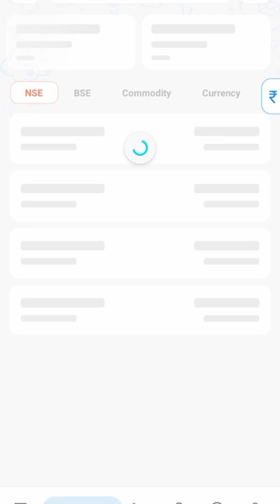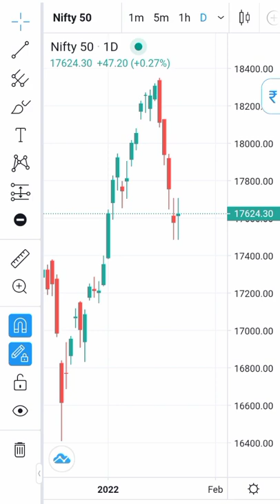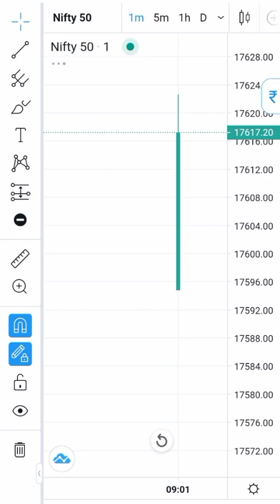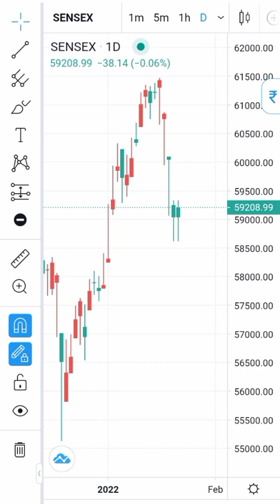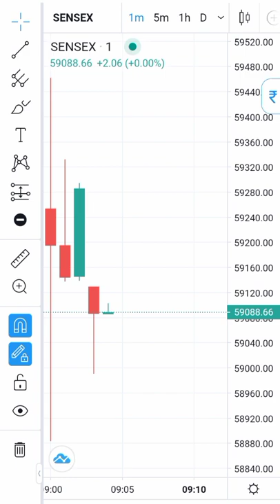Market ka haal chaal nifty 17600, sensex 59000 opening today